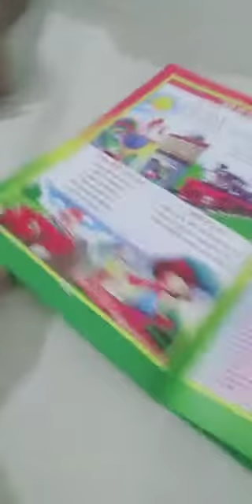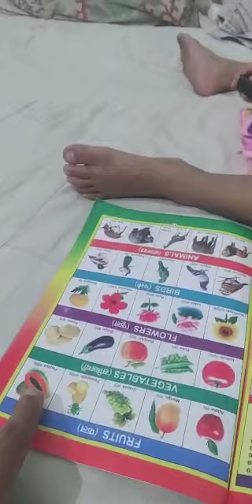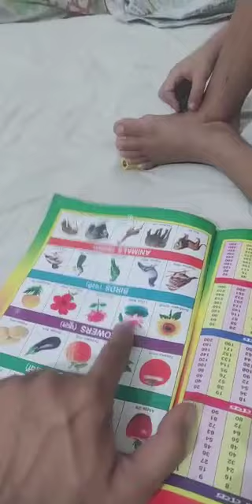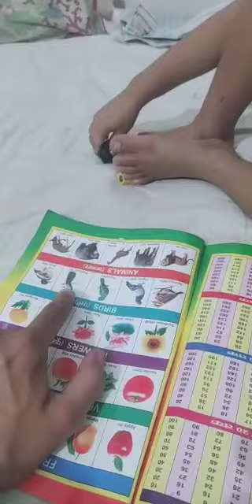Laal Peeli Hai Motar Car Poem